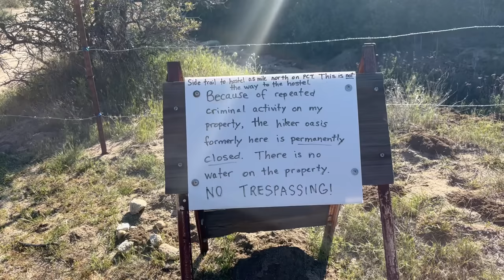Day 11 | Getting Sick 🤒 But Still Needing to Hike the Miles| Pacific Crest Trail Thru Hike